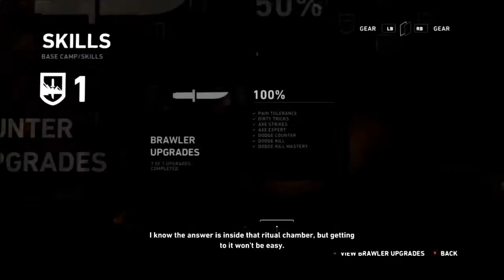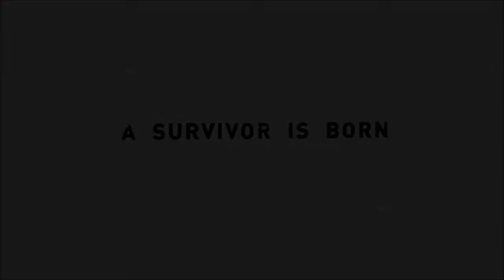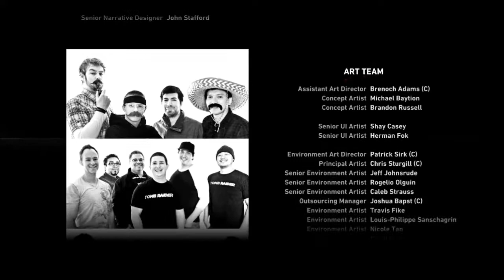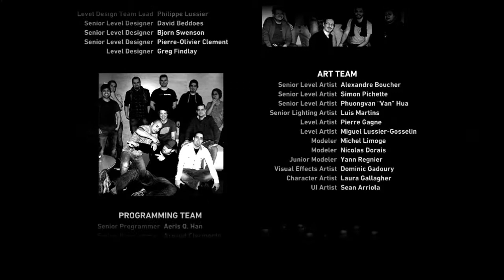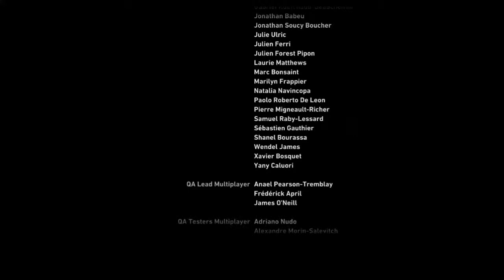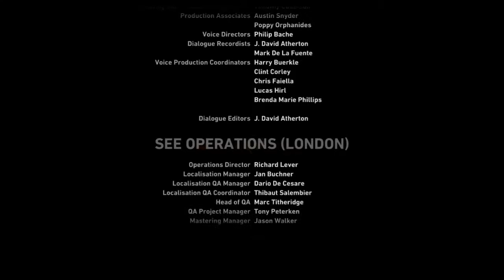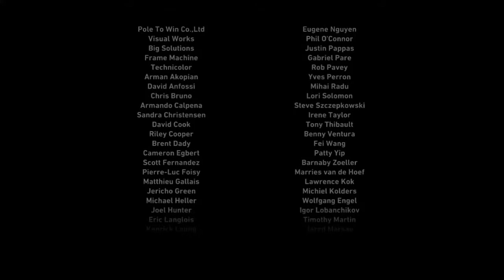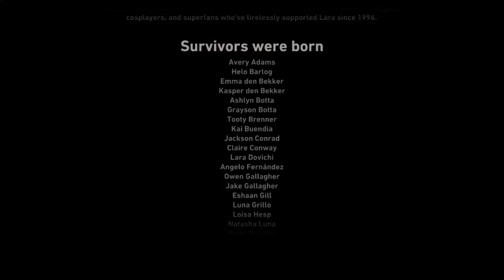Tomb Raider PC Part 8 - Big Damn Heroes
Lara goes on her final mission to save : ( Pick one )
- The World ?
- Sam ?
- Obi Wan ?
- Her ass